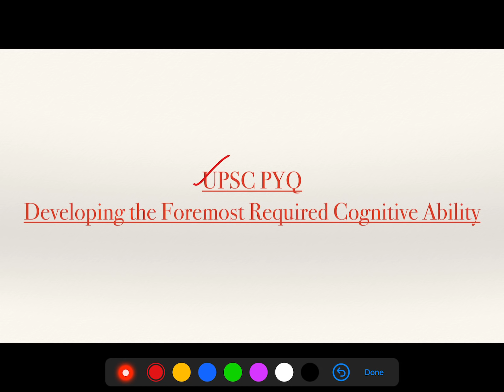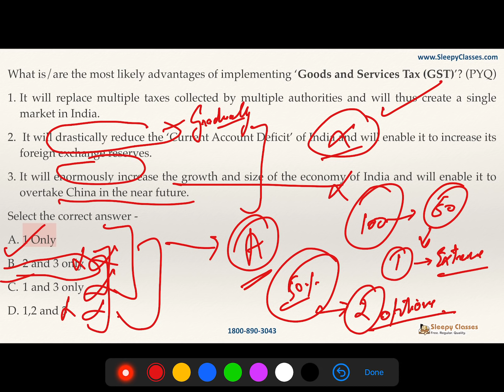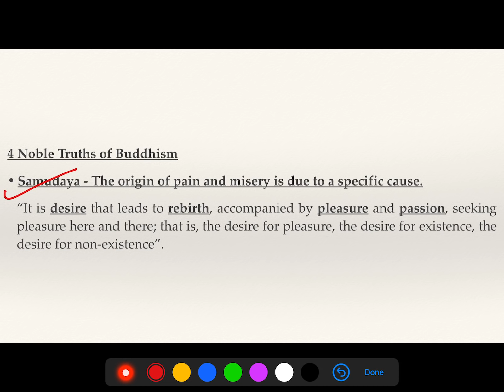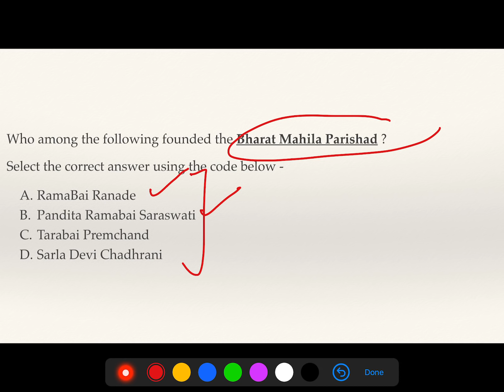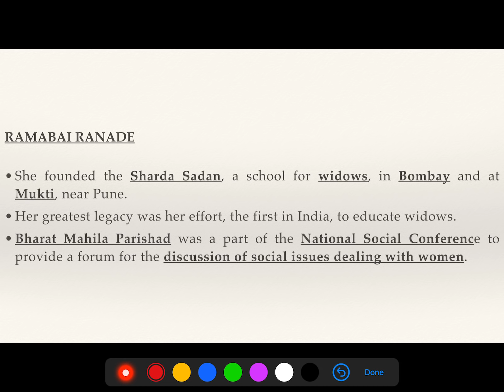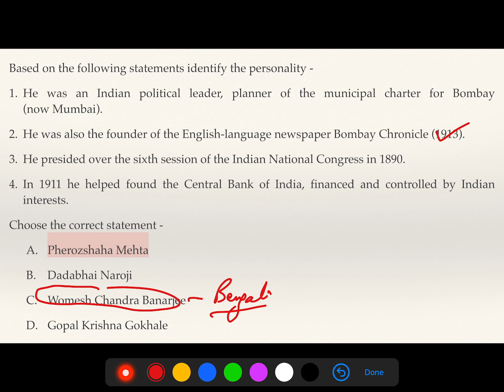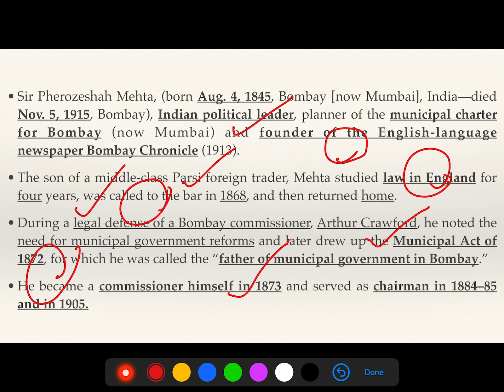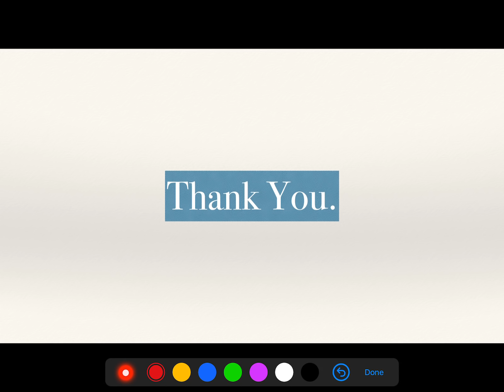HISTORY PREMIX | UPSC PYQ | DEVELOPING COGNITIVE ABILITY | Tips for PRELIMS 2021